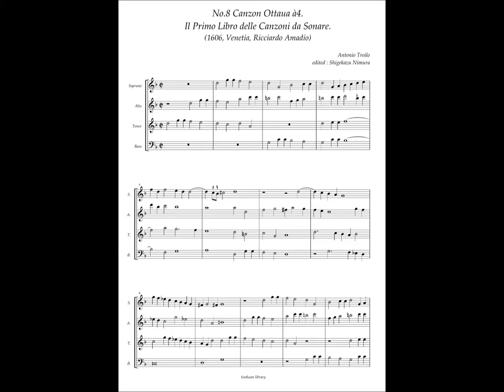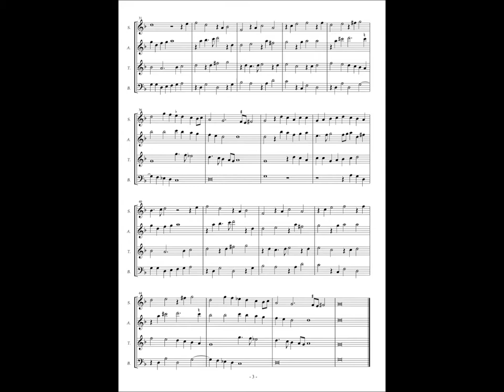Antonio Troilo, Il Primo Libro delle Canzoni da Sonare, No.8 Canzon Ottaua